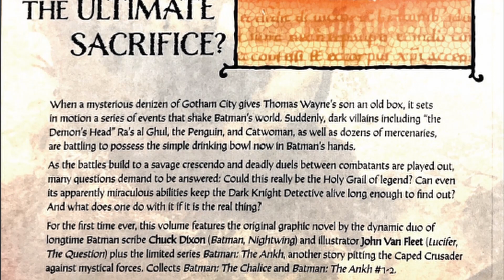YIKES | Batman: The Chalice Review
Something a little different today... I summarize and review Batman: The Chalice and determine if it's worth a read!